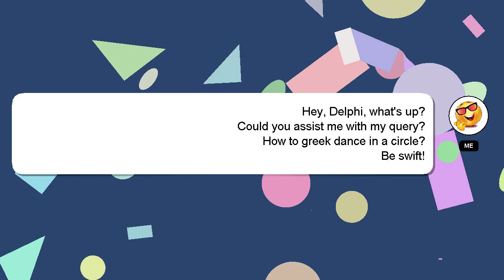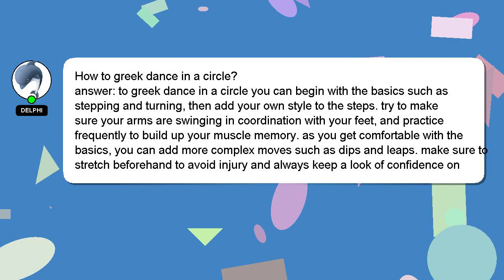How to greek dance in a circle?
A brief introduction of myself, Greetings, my name is Delphi. I am available to help you find solutions to your inquiries. - How to greek dance in a circle?

*2 What we are experimenting :*